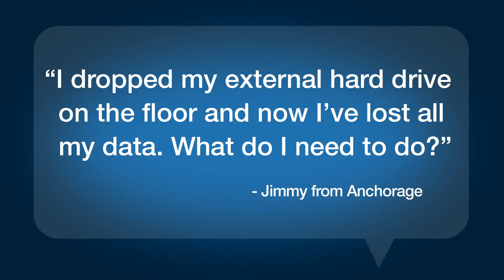Ontrack answers a series of questions regarding recovering data from your hard drive.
We know data loss can be a stressful experience, so we’ve made a series of videos to answer some of the most common questions that we get asked regarding data recovery.

In this video, we discuss the following hard drive data recovery queries:

- What you should do when you drop your hard drive on the floor and can no longer access your data - What the different levels of hard drive head crash are and how you can recover your data
-The difference between physical and logical hard drive damage

Ontrack has unmatched expertise to solve the most complex data loss and data erasure challenges. With 35 years of experience, global laboratories in the US, EMEA and APAC, and a world-class engineering team, you can trust Ontrack to get the job done. If you find yourself in a data loss situation, please visit our